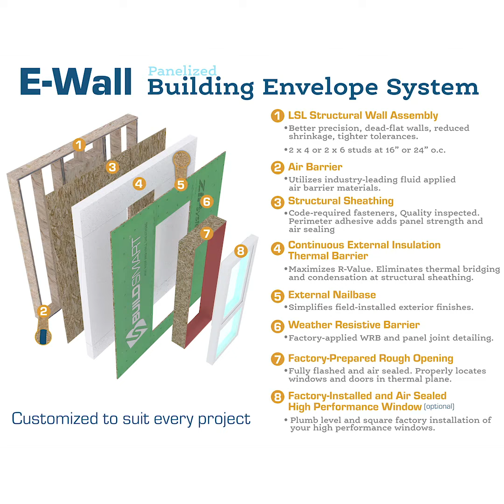Build SMART Laneway Housing University of Toronto Video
Build SMART is the solution to Toronto’s housing crisis

To tackle the challenge of laneway construction done to a stringent environmental standard, University of Toronto worked with architect BSN & Passive House expert, Rob Blakeney, of Local Impact Design. Blakeney recommended that the Huron St. builds use prefabricated walls, which reduce labor time and costs, as well as the disruption to neighbors (a major concern in the laneway debate).

The BuildSMART Laneway project relies on not one but 3 sources of free energy, “The idea was to get it netpositive, netzero means that you’re making as much energy as you’re using, they’re producing slightly more than what they need.”